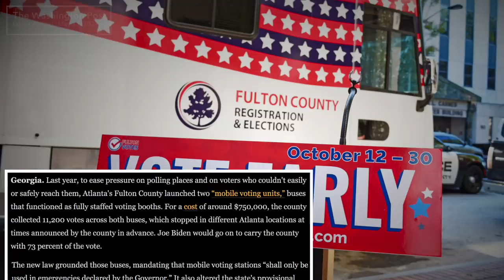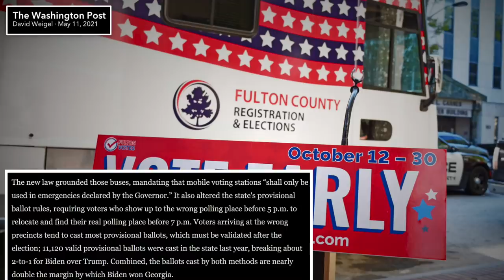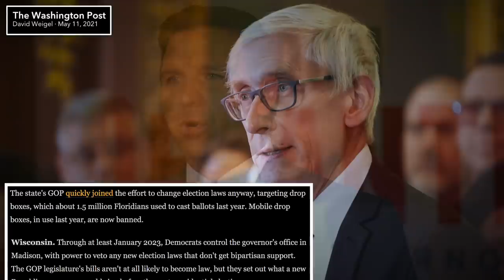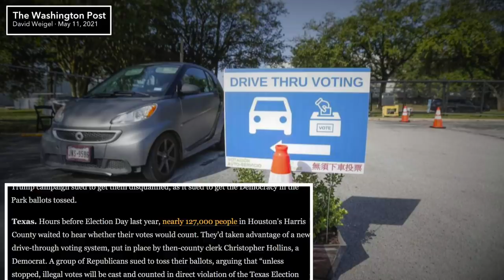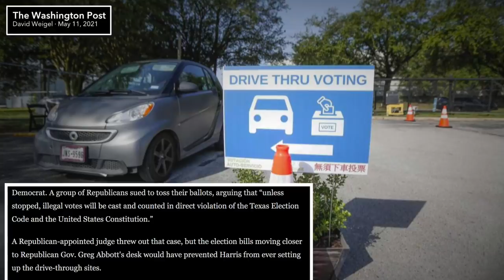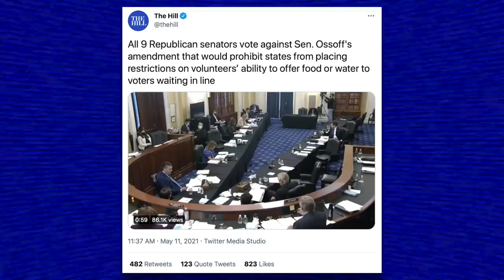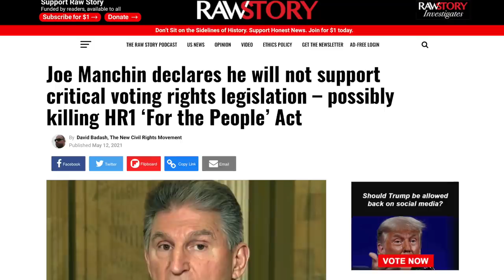Republicans Are Openly Rigging the 2022 & 2024 Elections—And Manchin is Helping Them